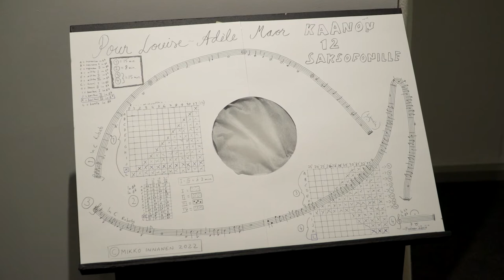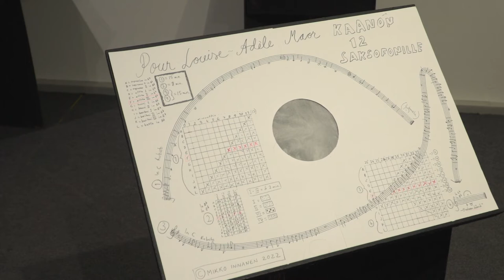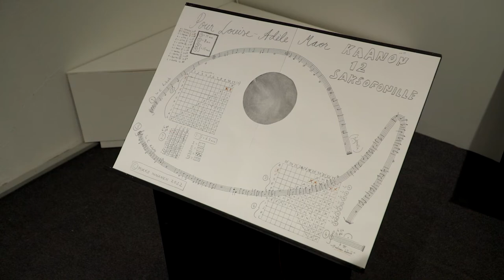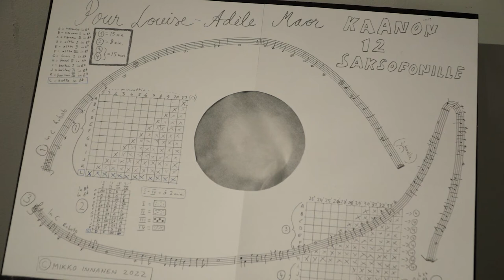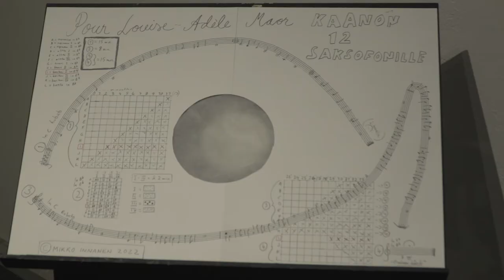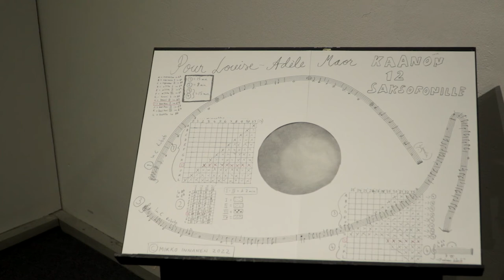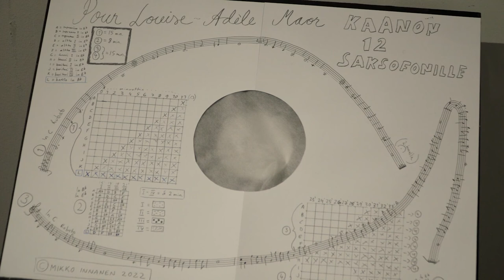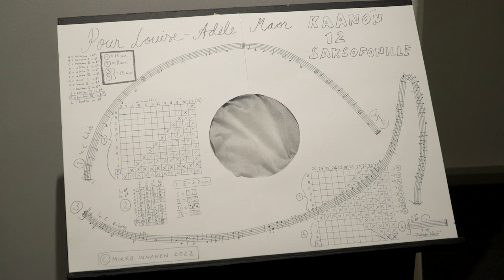Mikko Innanen: Pour Louise-Adèle Maor - canon for 12 saxophones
Composed, performed and recorded by Mikko Innanen 2022
Video documentation at XXVI Mänttä Art Festival 2022: Iiro Koskelainen / ironmedia.fi